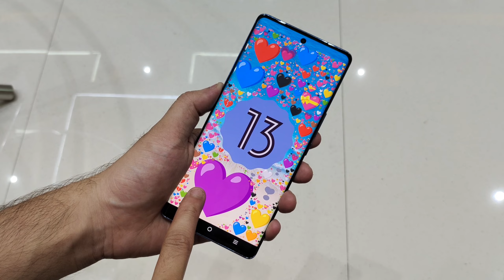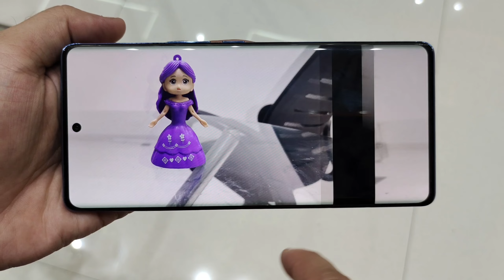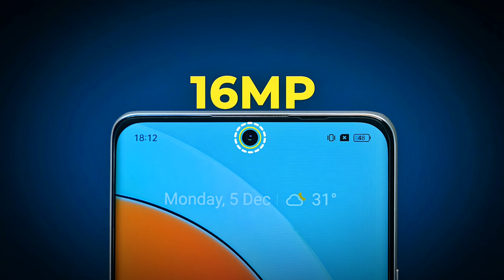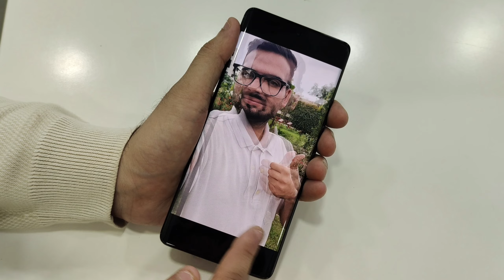Vivo T2 Pro vs Vivo V29e - Full Comparison | Should I buy Vivo T2 Pro ??🤔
Dosto, Aaj ki is video mey hum comparison karenge Vivo T2 Pro vs Vivo V29e smartphone ke bich mey, Or aapko btaenge ke inme se konsa smartphone aapki need ke according jyada bdhiya hai. Isliye dosto video ko last tak jarur dekhna

Topics Cover :-

1. vivo t2 pro vs vivo v29e
2. vivo v29e vs vivo t2 pro
3. vivo t2 pro vs vivo v29e test
4. vivo t2 pro vs vivo v29e review
5. vivo t2 pro vs vivo v29e display